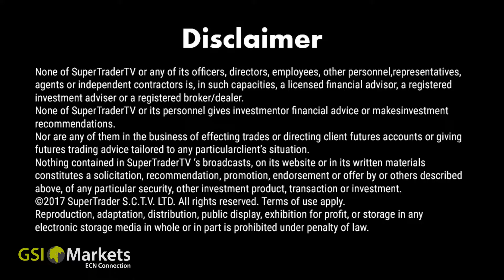Top Trading Tips for 13.02.2018 by GSI Markets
Good morning!

Gold: Precious Metal Consolidated as Bulls Lurk. 00:22
GBP/USD: Inflation Data Today the Trigger for Pound. 00:38
USD/JPY: Yen Surprisingly Strong Early. 00:58

Category
People & Blogs
Licence